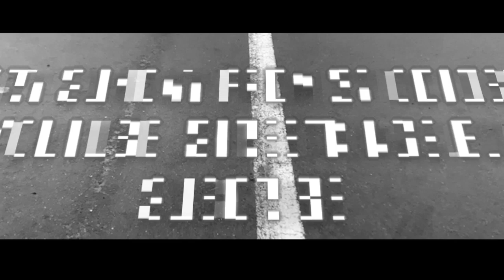Highlights StreetSoccerSundays Episode 1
In this video you'll see a lot of action and entertainment. Edward van Gils and friends are playing streetsoccer in the kingsdome every sunday.

Streetkings.eu
Edwardvangils_official